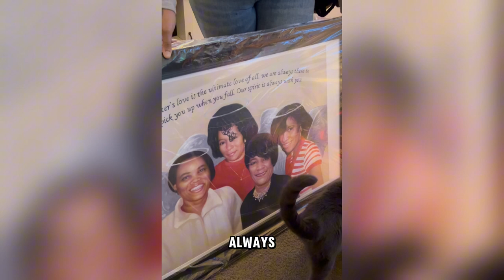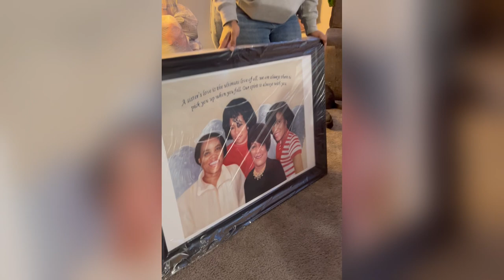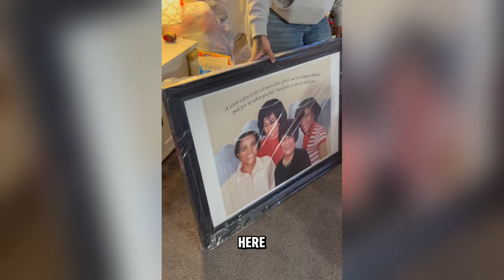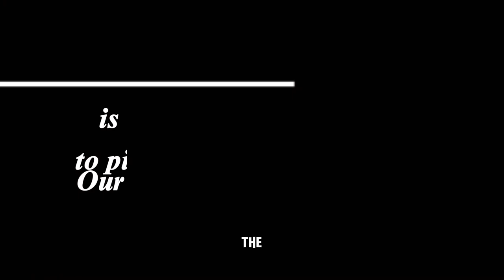Paint Your Life Surprise for mom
Hey guys this is a vlog of me giving my mom a suprise painting for a day🩷Thank you @paintyourlife